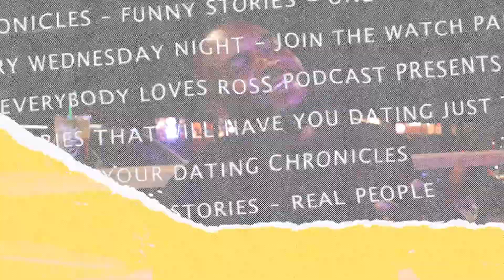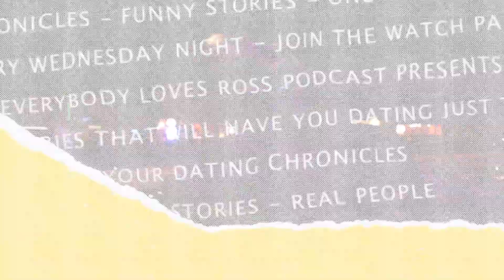Ep 101. THANKSGIVIN IN THE DOG HOUSE W/ ART&MONEY MARLO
Guest Story by @artNmoneymarlo